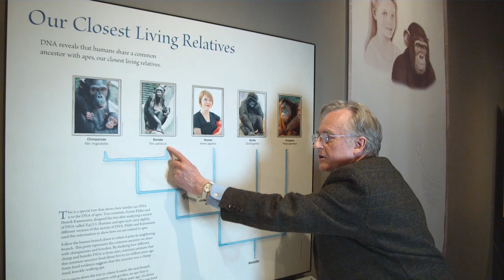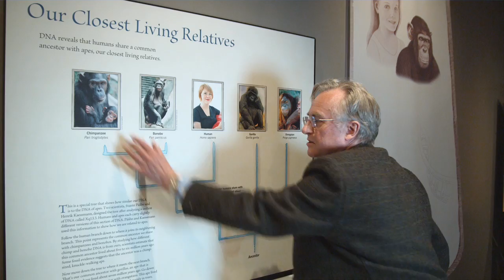Richard Dawkins: Why are there still Chimpanzees? - Nebraska Vignettes #2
Richard Dawkins clears up the misunderstanding of Evolution that is all too common: If we descended from Chimpanzees, then why are there still Chimpanzees? Dawkins explains that we DID NOT descend from Chimpanzees—we both share a common ancestor.

If you enjoy the video, and would like to help us make more videos like this, please consider donating $1 (or any other amount you'd like) to The Richard Dawkins Foundation for Reason and Science:

During Richard Dawkins' 2009 American tour, we visited Judy Diamond's "Explore Evolution" exhibit at the University of Nebraska State Museum in Lincoln. This exhibit has now been replicated in six museums around the country. While visiting we filmed a collection of short unrehearsed and unscripted videos—just inspired by the "Explore Evolution" exhibit.

Special Thanks to:
Dr. Judy Diamond
The University of Nebraska State Museum

Produced by The Richard Dawkins Foundation and R. Elisabeth Cornwell

Camera & Music by
Josh Timonen